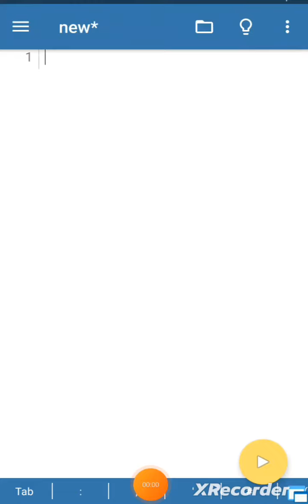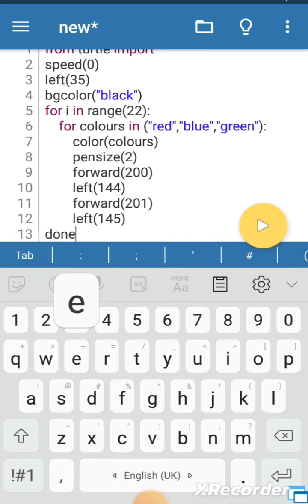star like pattern in python using turtle